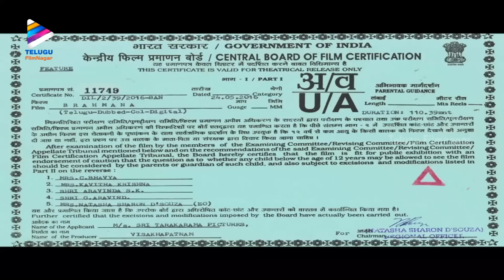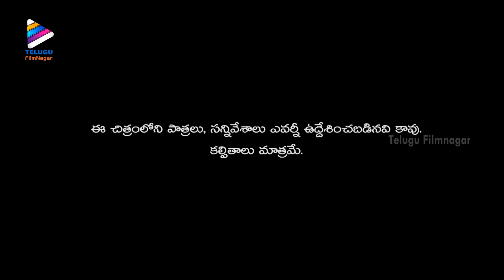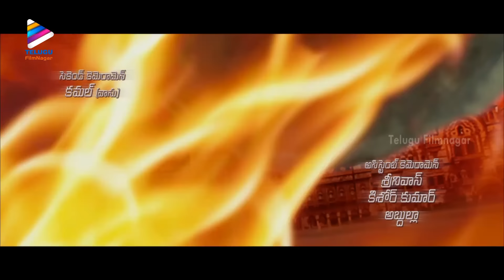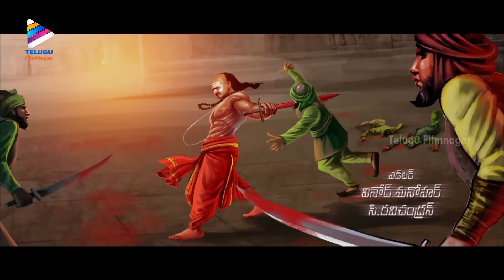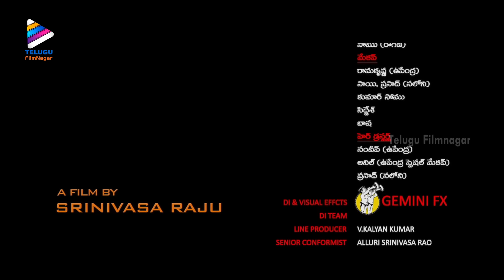BRAHMANA Latest Telugu Full Movie | Upendra | Saloni | Ragini Dwivedi | Telugu New Movies 2022 | TFN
BRAHMANA Latest Telugu Full Movie on Telugu FilmNagar. BRAHMANA Super Hit Latest Telugu Movie Starring Upendra, Saloni Aswani and Ragini Dwivedi. Music by Mani Sharma. Directed by Srinivas Raju. Produced by M Vijay & Gurram Mahesh Chowdary.

Synopsis:
Upendra (Basavanna) is a Brahmin who hails from a family of priests who are the ancestral caretakers of a well-known temple. But he doesn't believe in all these. When Upendra’s dad passes away, Upendra is forced to take the duty of the priest. After Upendra takes charge, a  assault gets planned on him where he survives cleverly. How he deals with all this chaos forms the rest of the story.